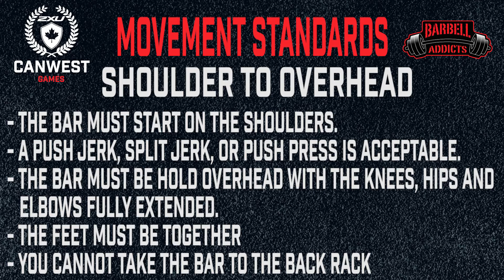CanWest TG Event #3 - INDY - SUNDAY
Iron Paradise